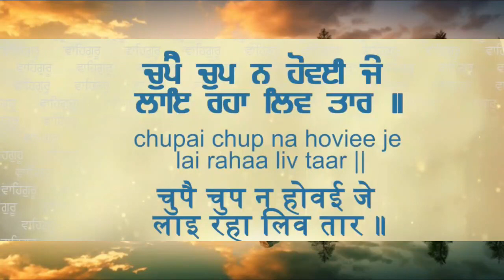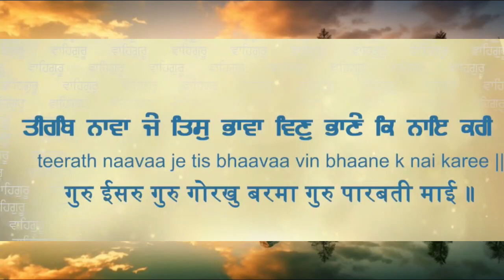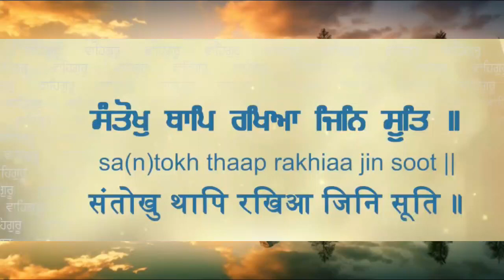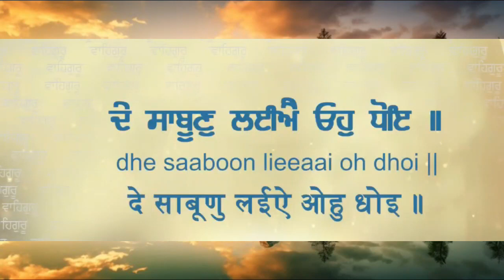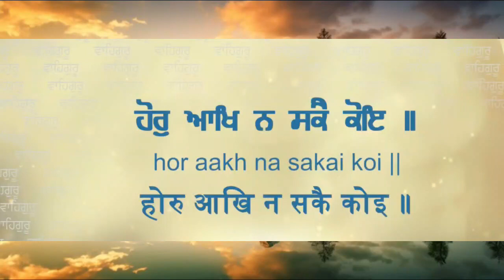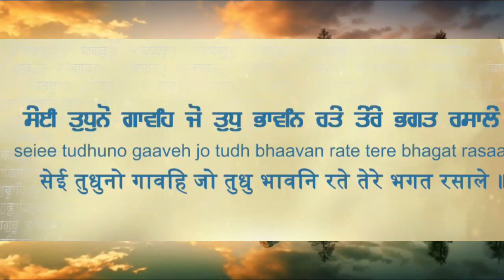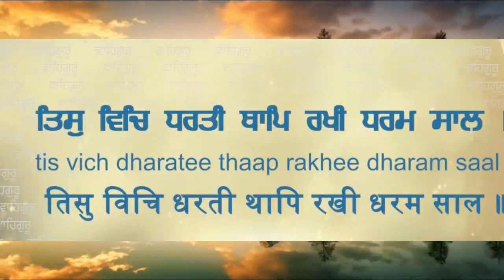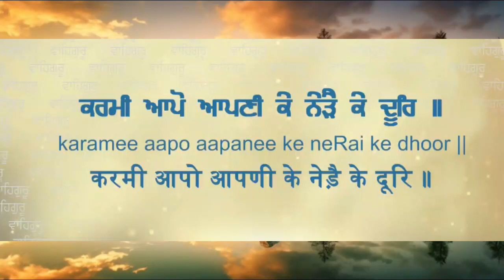Jap Ji Sahib | ਜਪੁਜੀ ਸਾਹਿਬ | Japji Sahib Nitnem